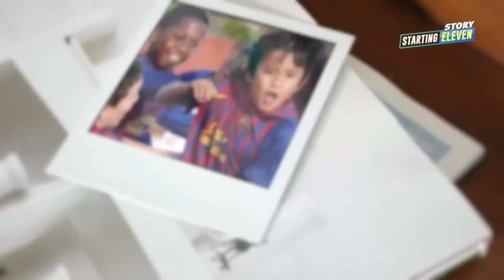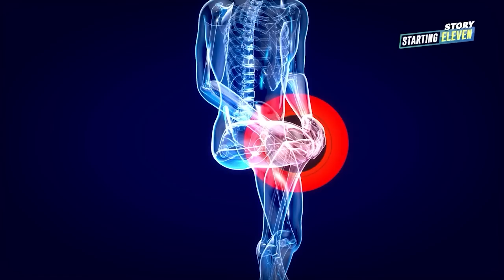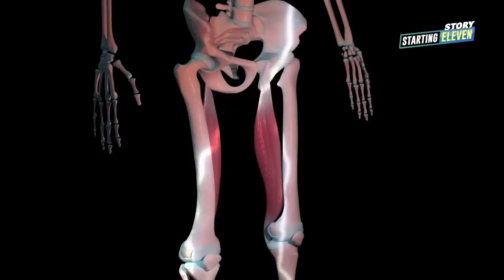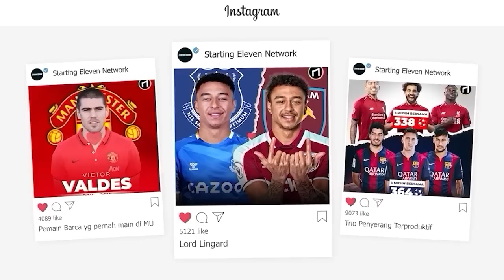Cedera Parah yang Mengancam Karier Ansu Fati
Ansu Fati dikenal sebagai penerus dari Lionel Messi di Liga Spanyol. Namun, gara-gara cedera, kini sinarnya mulai meredup...